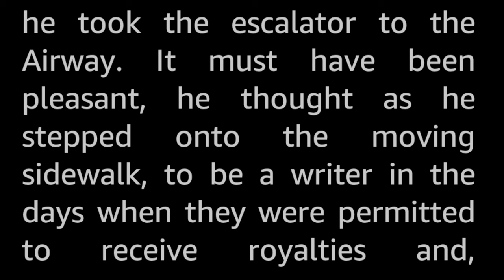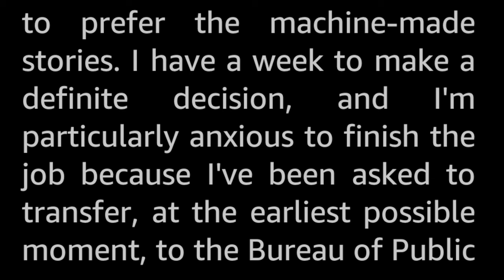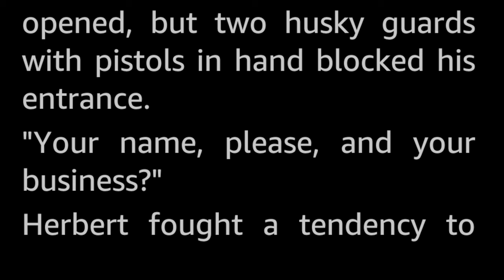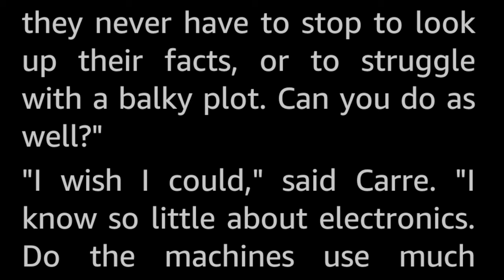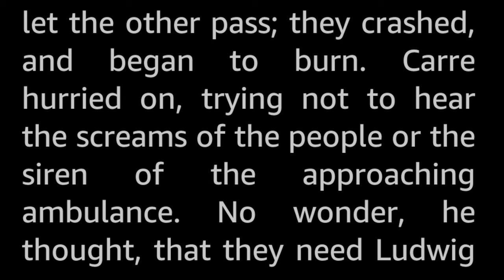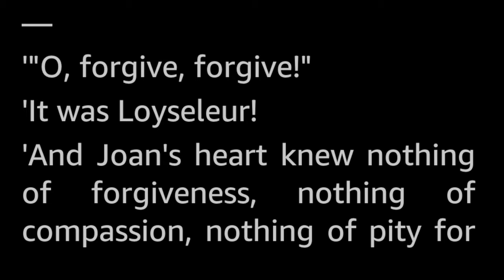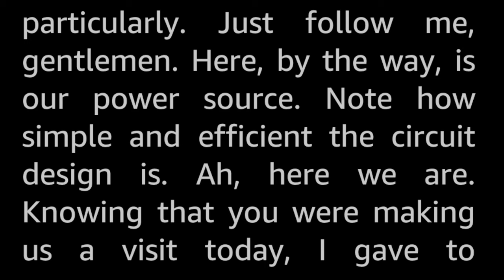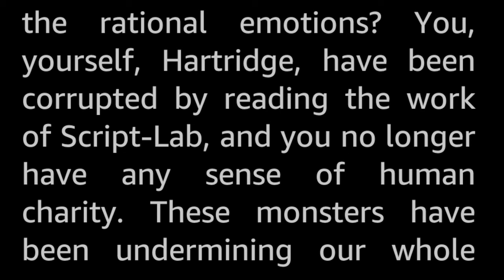What Do You Read? by Boyd Ellanby -Vintage Science Fiction Short Story Audiobook sleepstory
Writers have long dreamed of a plot machine, but the machines in Script-Lab did much more than plot the story—they wrote it. Why bother with human writers when the machines did the job so much faster and better?

A cautionary tale of what might happen if the automatic machines get to create all the stories and news items we read... Does this sound like it could be relevant today? Why, yes, I do believe it is!

Boyd Ellanby is the joint pseudonym of Lyle Ardetia Gifford Boyd (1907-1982) and her husband William Clouser Boyd (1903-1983). The Boyds published fourteen SF short stories under this name between the years of 1952 to 1958. Lyle also had a single story published in her own name. The couple held a number of academic degrees between them, and travelled around the world studying both people and languages.